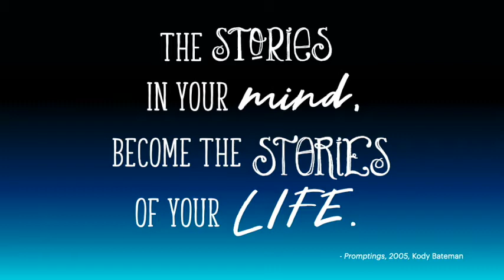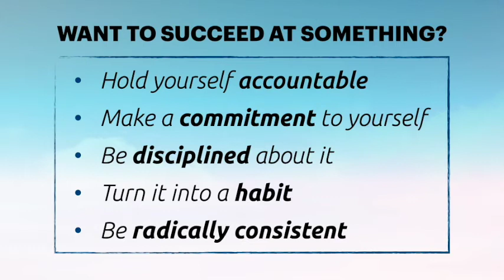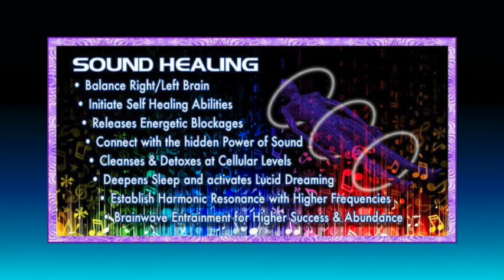Promptings with Kody B Podcast | Episode 11 featuring Larry Levine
In this episode of Promptings with Kody B, we see Kody talking with like-minded friend and international best-selling author Larry Levine. Larry is an expert, critic, coach, and influencer in the sales arena. He’s the author of Selling from the Heart which has sold over a million copies and is considered in the Top 20 of all sales books in the world. He is also the co-host of the Selling from the Heart Podcast. Take a guess at which one came first?

Larry talks with Kody and shares an inspiring story about the lowest moments in his life, how it lead to life-altering change, and what came out of that. Kody ask Larry about writing his book and they trade similar stories about starting their podcasts. Be sure to listen through the end as Larry gives his best advice for anyone starting something new or anyone faced with starting over.